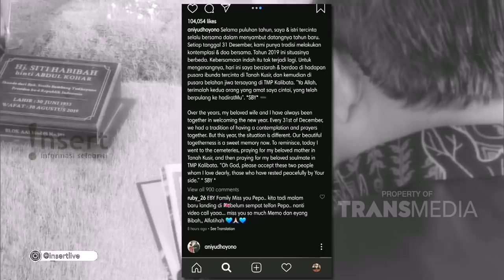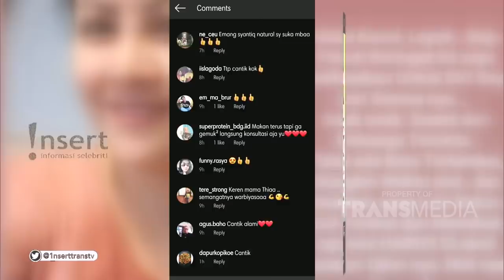INSERT - Sutradara Senior Chris Pattikawa Tutup Usia (1/1/20)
Simak video berikut untuk mengetahui informasi